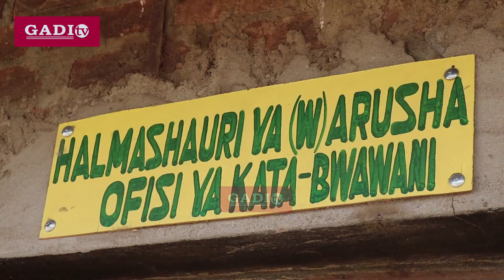DC MURO ATOA TAARIFA HII MUHIMU, WANANCHI WAOMBWA KUJITOKEZA.